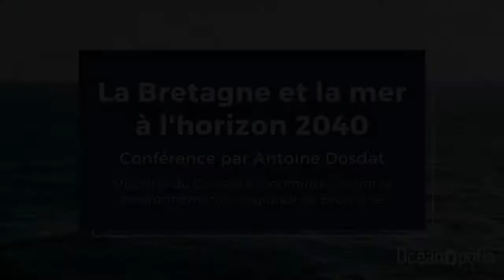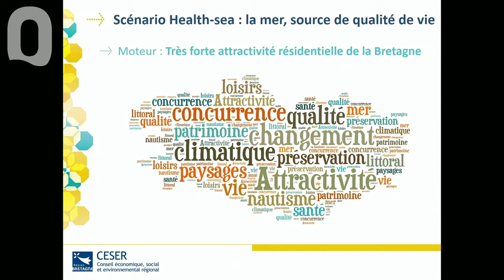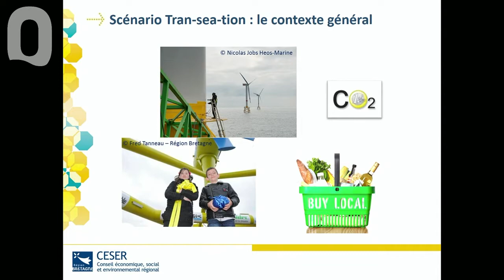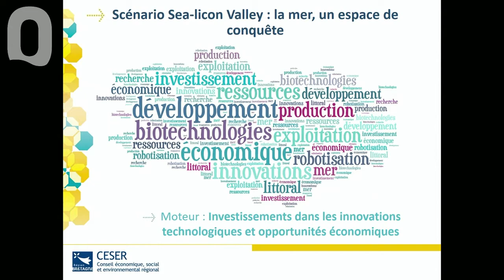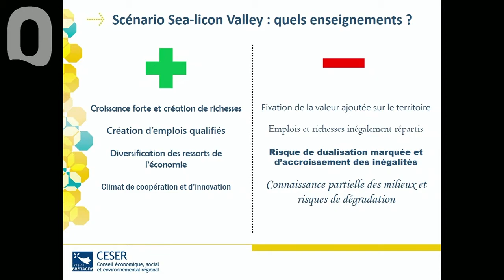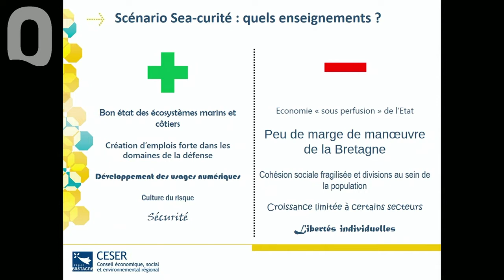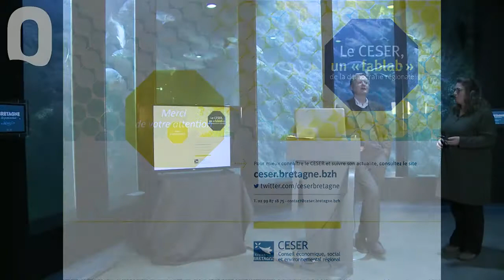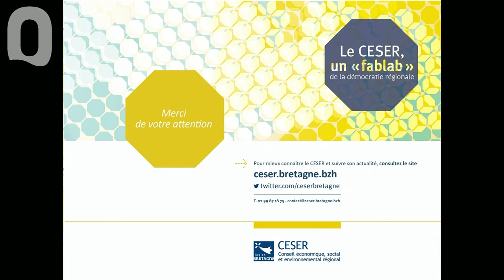La Bretagne et la mer à l'horizon 2040 🌊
La Bretagne et la mer à l’horizon 2040 : une étude du CESER de Bretagne 🌊

Projetons-nous en 2040 : la Bretagne sera-t-elle devenue une vitrine pour le déploiement des énergies marines ? Quels seront les choix faits face à l’élévation du niveau marin ? Comment auront évolué les techniques de pêche ? Comment la Bretagne se sera-t-elle positionnée dans le système portuaire international ? Comment auront évolué les écosystèmes marins et côtiers ?
Explorer l’avenir pour susciter le débat autour des enjeux maritimes et littoraux, voilà le défi relevé par le Conseil économique, social et environnemental régional de Bretagne dans cette étude ! A travers quatre scénarios, récits imagés de la Bretagne maritime en 2040, le CESER présente les évolutions possibles en termes de gestion des écosystèmes marins et côtiers, d’aménagement et de dynamiques territoriales, d’éducation à la mer, de développement économique : scénario Health-sea, scénario Tran-sea-tion, scénario Sea-Licon Valley et scénario Sea-curité.

Le rapport à la mer de la Bretagne évoluera d’ici 2040, c’est une certitude, d’autant que les mutations sont nombreuses dans tous les domaines. Si dans certains scénarios, le phénomène est subi, il existe aussi des futurs où la « transition maritime » de la Bretagne répond à un projet partagé, durable et souhaitable pour tous. En mettant en lumière les trajectoires possibles, ce rapport vise à éclairer les décisions à prendre dès aujourd’hui pour faire de la mer un pilier du développement durable de la Bretagne.

🗣️ Antoine Dosdat, membre du Conseil économique, social et environnemental régional de Bretagne, co-rapporteur de l’étude « La Bretagne et la mer à l’horizon 2040 ».